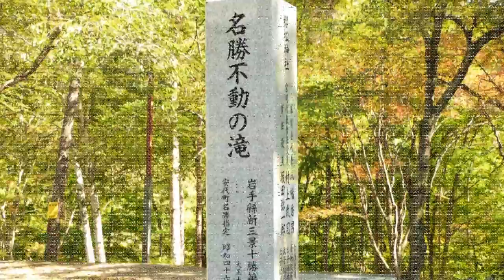八幡平市 不動の滝 日本の滝百選の一つ | 盛岡観光おすすめ | 岩手観光スポット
盛岡観光おすすめ,岩手観光スポットなどの情報を発信中 by ホテルエース盛岡（岩手県盛岡市）

盛岡駅から徒歩約10分
盛岡市の中心に位置するホテルエース盛岡 繁華街にも近く、徒歩1分
コンビニも徒歩1分にあり、大通りの100均・大型書店・スーパー・映画館も徒歩2分の距離♪　観光・出張に便利な立地☆

公式ブログでは盛岡観光おすすめ,岩手観光スポット情報も♪
盛岡ホテル朝食バイキング ホテルエース盛岡 or
 盛岡 ホテルエース or 盛岡 ビジネスホテル で検索 (o^-')b